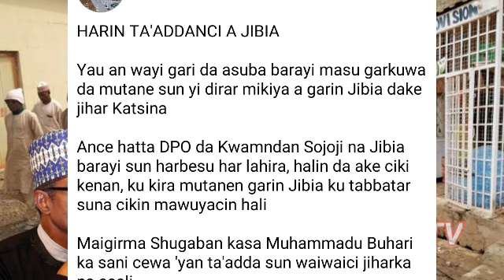yanzu da sassafe yan bindiga sun kai hari jibia katsina sun kashe shugaban yan sanda dana soja